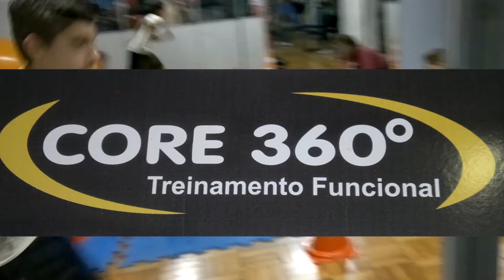Centro de Saúde Vittality - Treinamento Funcional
Gabriel Strapazon